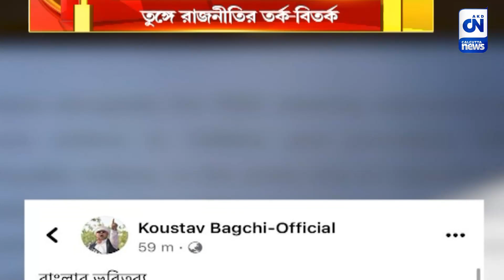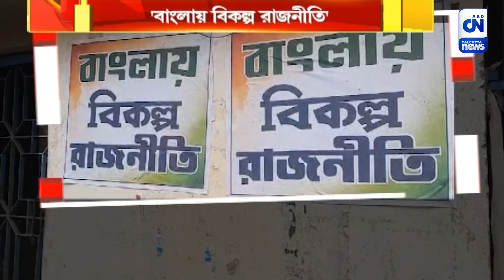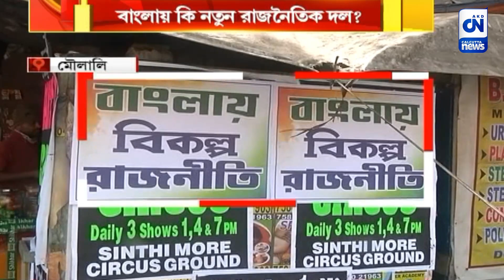বছর শেষে পোস্টার রাজ্যজুড়ে, বাংলায় কি নতুন রাজনৈতিক দল? । ক্যালকাটা নিউজ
বছর শেষে পোস্টার রাজ্যজুড়ে, বাংলায় কি নতুন রাজনৈতিক দল?

বাংলায় কি জন্ম নিচ্ছে নতুন রাজনৈতিক দল ? ভাবছেন বর্ষ শেষের দিন আবার এ প্রশ্ন কেন? প্রশ্ন উঠেছে একটি পোস্টার ঘিরে। শহর কলকাতা থেকে জেলা, বছর শেষের দিনেও একটি পোস্টার সরগরম করেছে রাজনীতির স্বর।